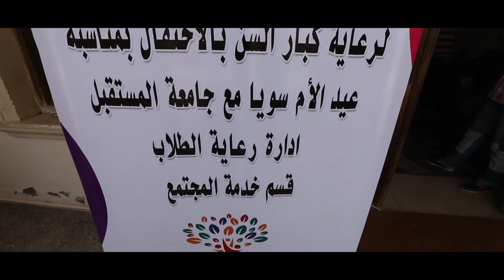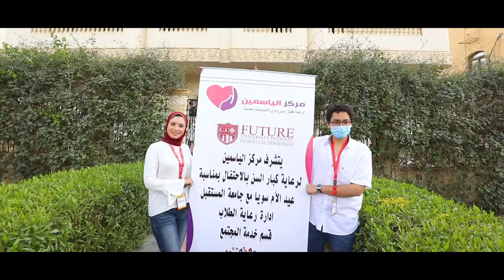Dar Al Safa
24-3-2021